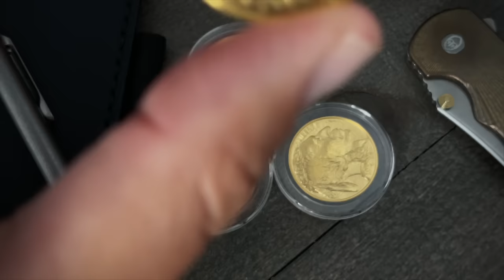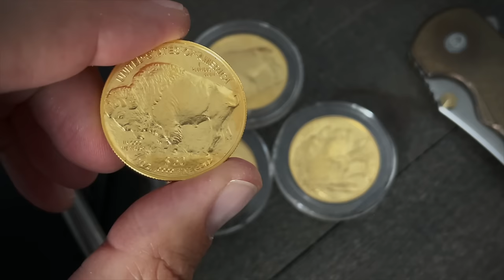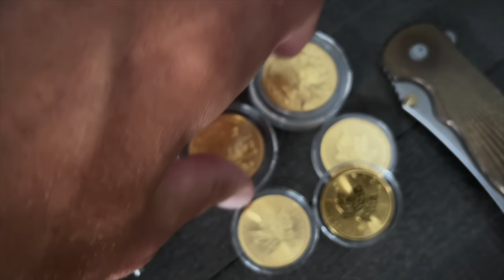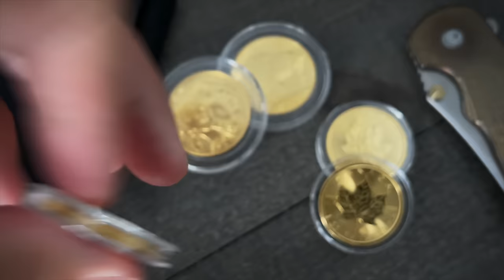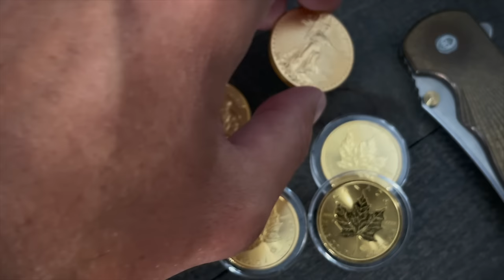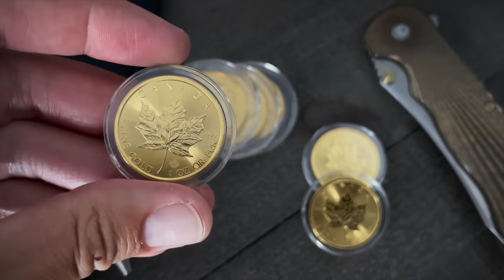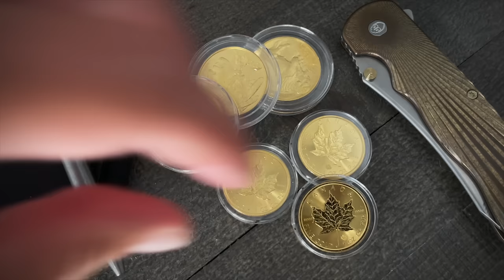Where I Keep My Gold - How To Store Gold At Home Etc.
This video covers how to store gold at home – whether you should, how much, and other options for storing, securing and traveling with gold.

Product links:
▸ Pelican Micro Case

I buy gold and other assets on a dollar cost average schedule and then buy more as price and interest allow. If you want to know more about buying gold coins, that is my primary focus here. I talk a bit about mining stocks and other equities as well. Cheers!